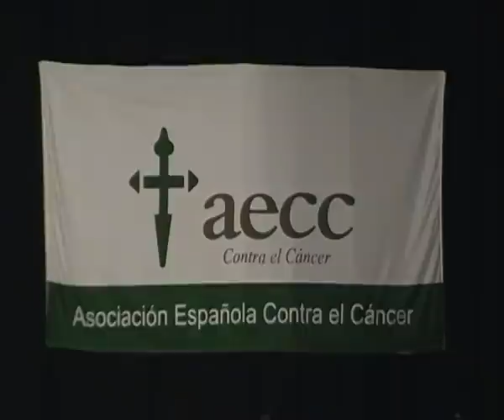Los sitios de Zaragoza -Rondalla Hogar del Jubilado de Caspe